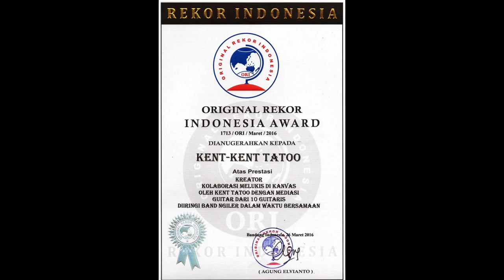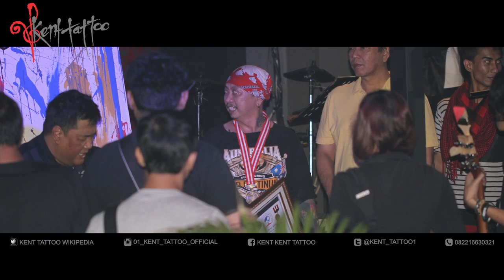Kent Tattoo Tv: 4. Kompas Tv MELUKIS DENGAN GITAR 26-3-2016